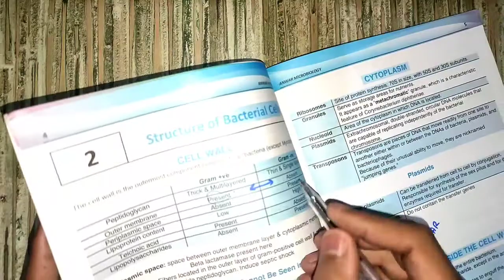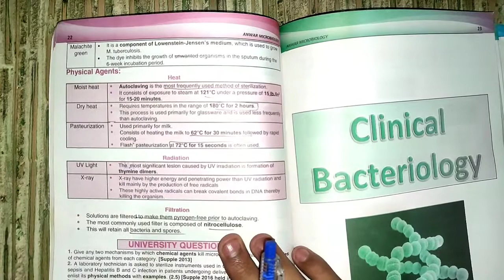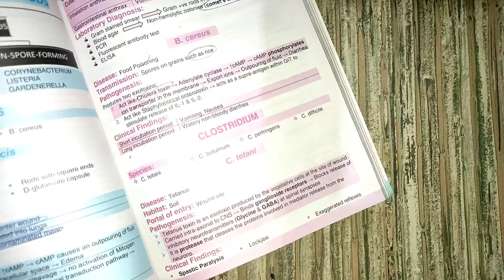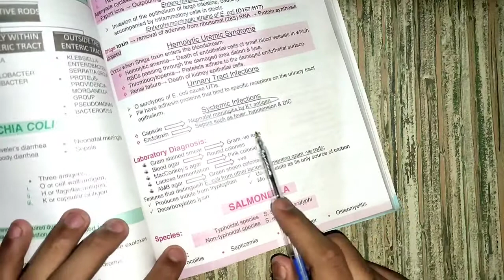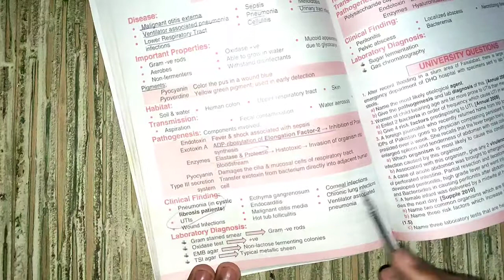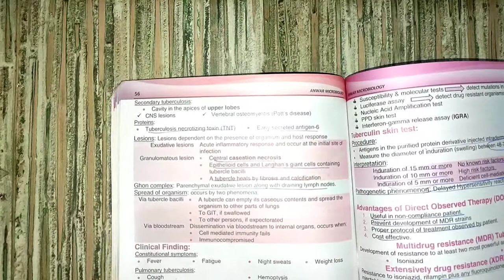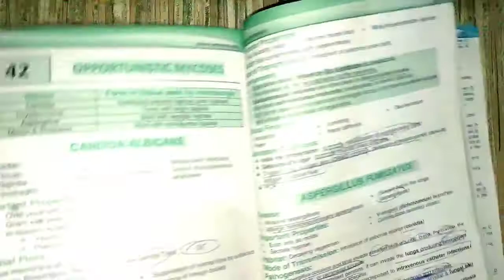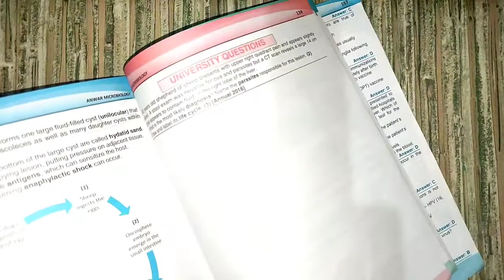final checklist revision of microbiology